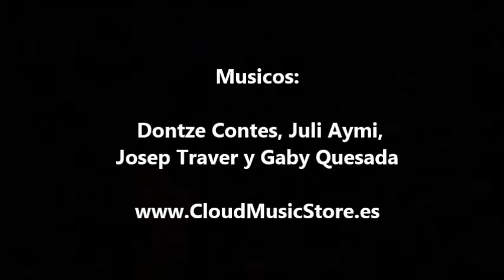Mini Castañuelas o Pitos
Mini Castañuelas o Pitos. Son un instrumentos perfecto para acompañar en cualquier ritmo. Incluyen bolsa de transporte de piel.
Son super divertidas.
Mini Castanets. They are a perfect instruments to accompany in any rhythm or musical style. They include a leather carrying bag.
They are super fun.